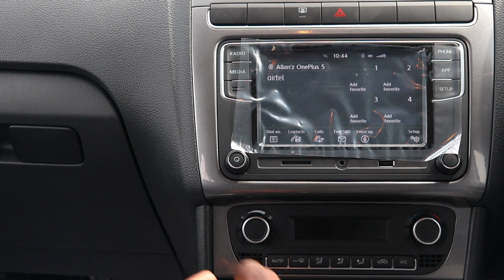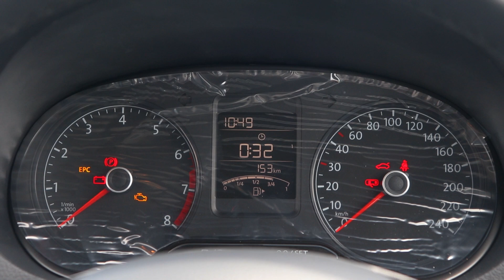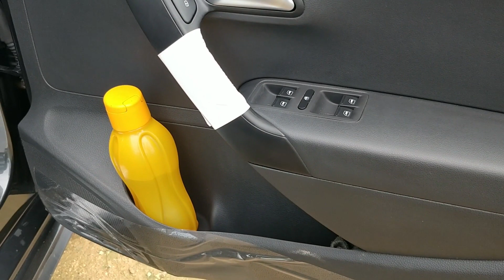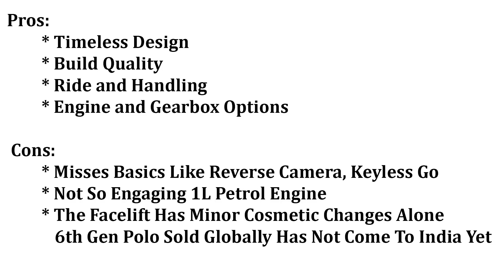VW Polo 2019 - Old But Still Hot and Charming? - Tamil Review - MotoWagon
Hi Viewers,

In this video we have tested out the Face-lifted VW Polo with the 1.0L MPI petrol engine.

Thanks to Danie Jaisingh for creating the Channel Intro for us.

Follow him on Instagram - @danie_jaisingh